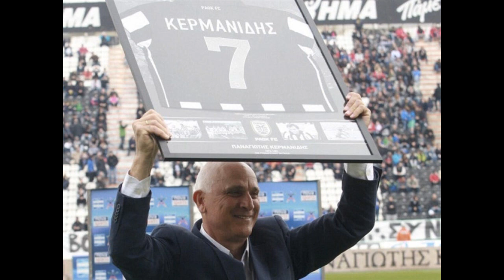Ο Παναγιώτης Κερμανίδης για τον ΠΑΟΚ και τα ταλέντα στο Ελληνικό ποδόσφαιρο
Ο παλαίμαχος ποδοσφαιριστής και ιδρυτής μιας πρωτοποριακής Ακαδημίας για ταλέντα, Παναγιώτης Κερμανίδης, μίλησε για όλους και για όλα στο CONTROL με τον Γιώργο Ζαγόρα (Δευτέρα-Παρασκευή 12-2 το μεσημέρι) και ενόψει των αγώνων του ΠΑΟΚ με τον ΠΑΟ σε πρωτάθλημα και Κύπελλο, αλλά και για το πως μπορεί να βελτιωθεί η ανάπτυξη των ταλέντων στην Ελλάδα!